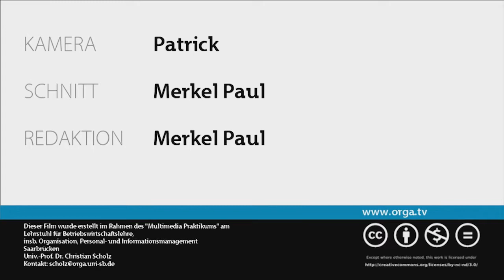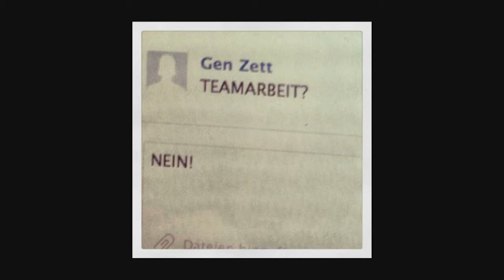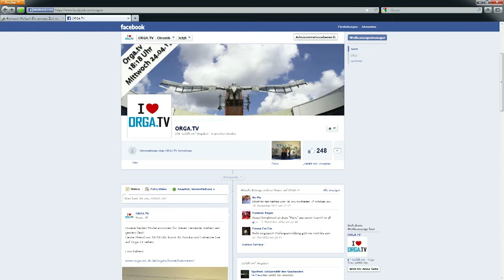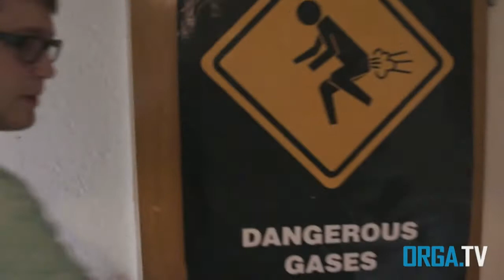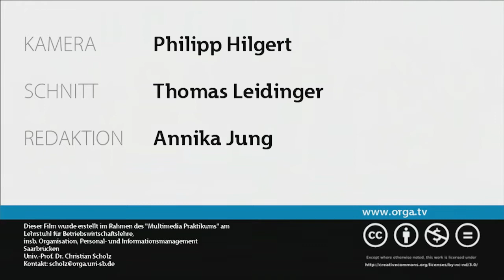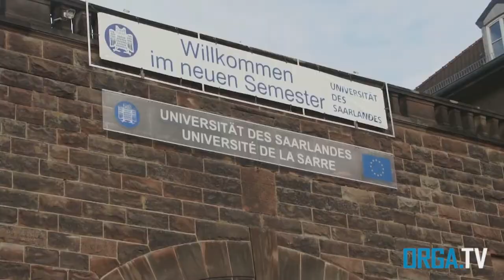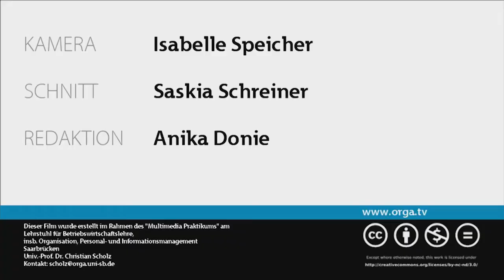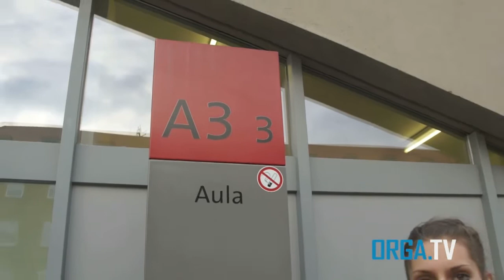orga.TV Sendung vom 24.04.2013